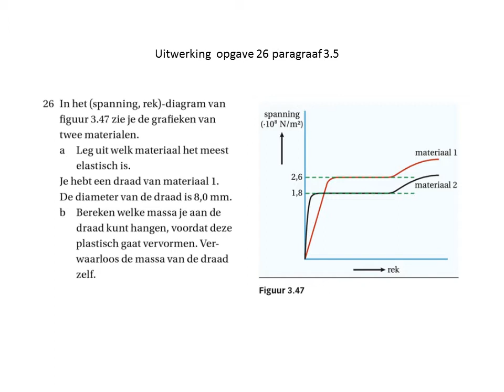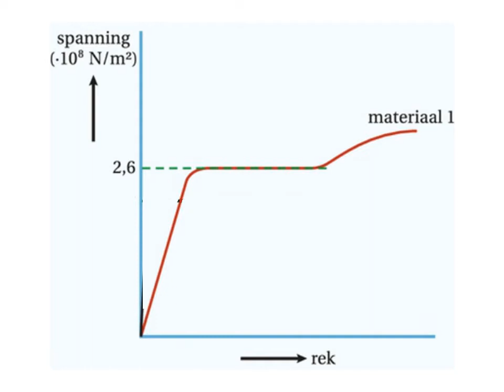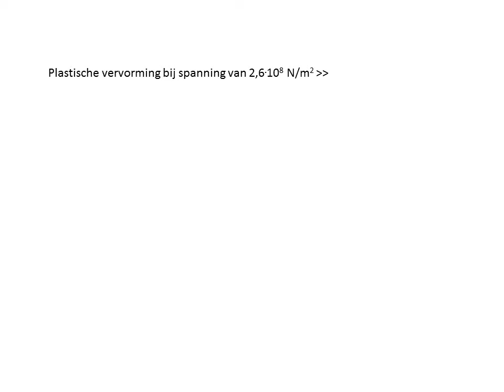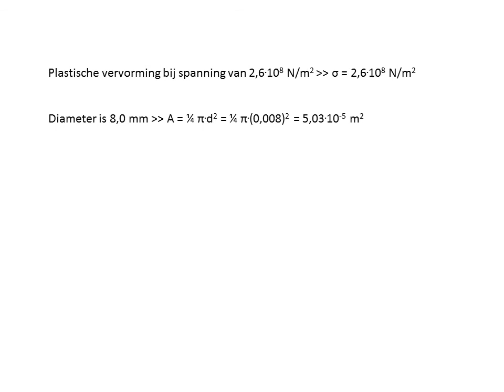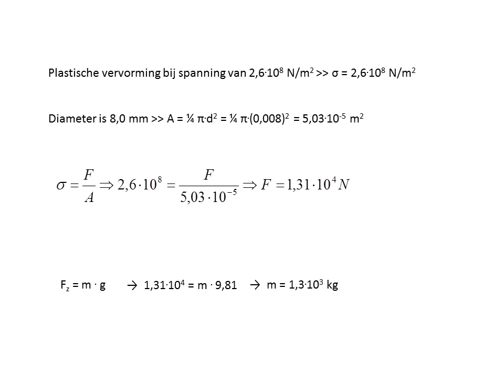Uitwerking opgave systematische natuurkunde havo 3.5 26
Uitwerking van vraag 26 van  paragraaf  3.5 uit systematische natuurkunde